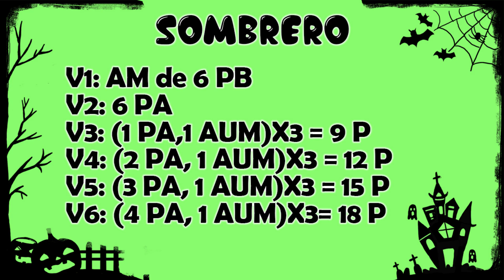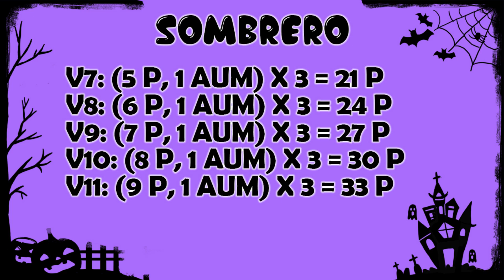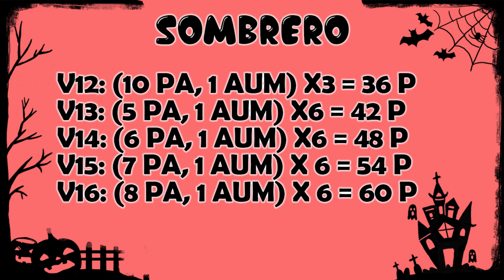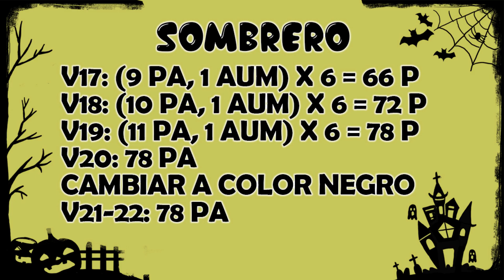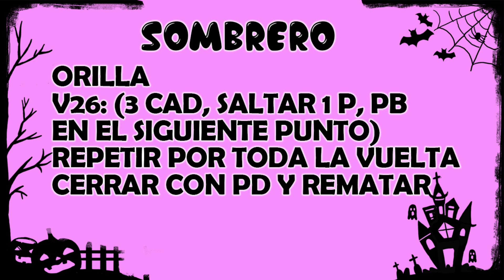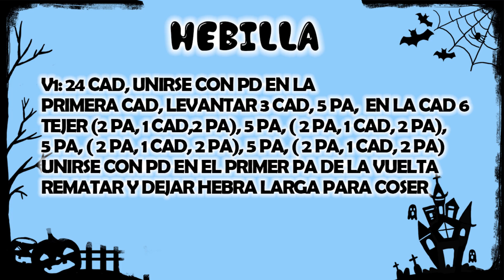Gorro de bruja | patrón escrito | CatalinArte Tejidos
hola hola como varias me lo pidieron hoy les dejo el tuto del gorro de brujita, espero que les guste muchooooo
abrazos blanditos